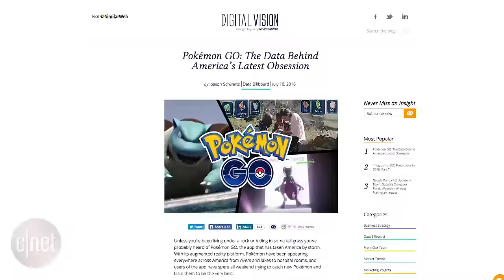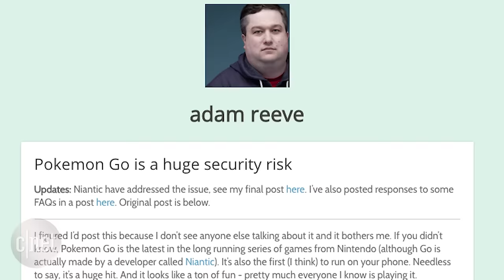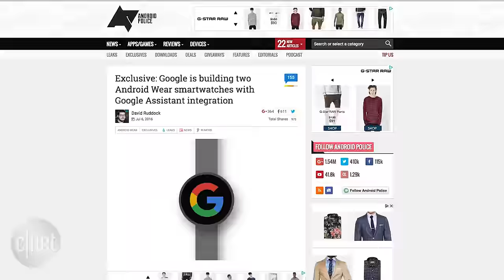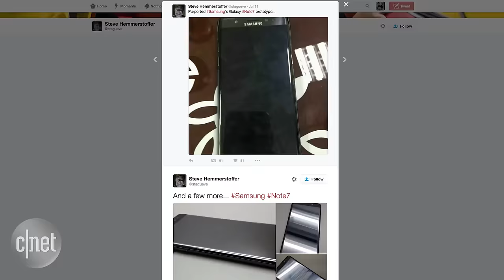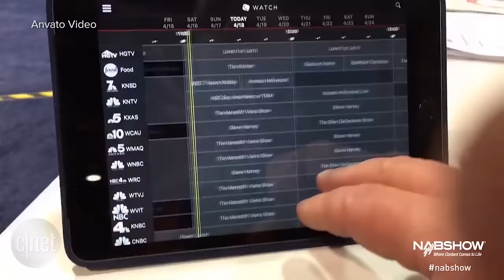Google's working on its own smartwatch for 2016 (Googlicious)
A Pokemon Go update fixes the Google Account security issue, Google wants to make its own smartwatch and Google's streaming TV service is expected to launch within a year.